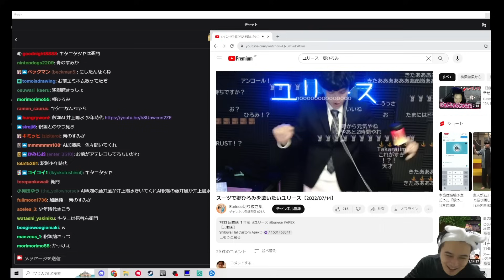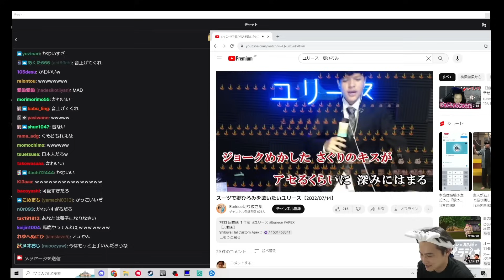郷ひろみの真似をするﾕﾘｰｽに爆笑する加藤純一【2023/08/17】